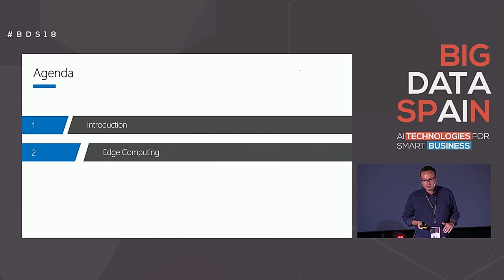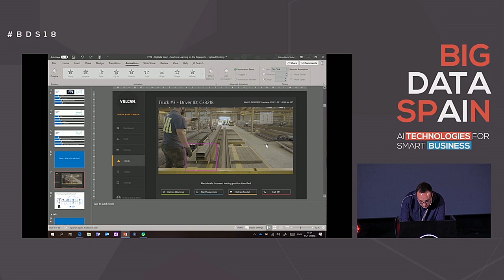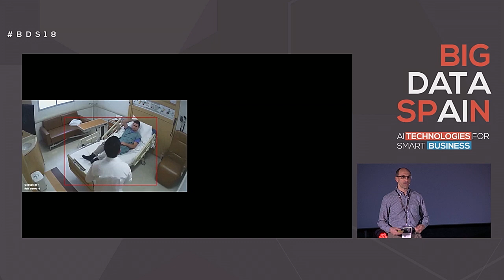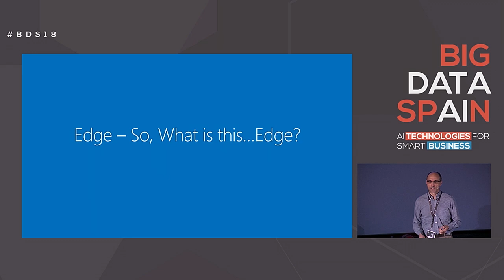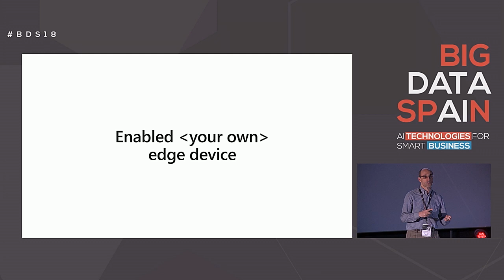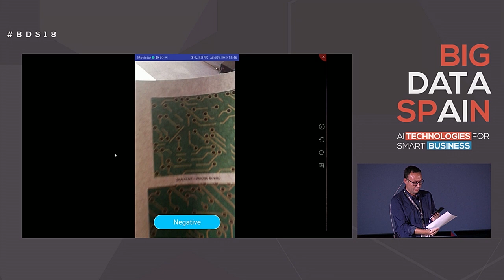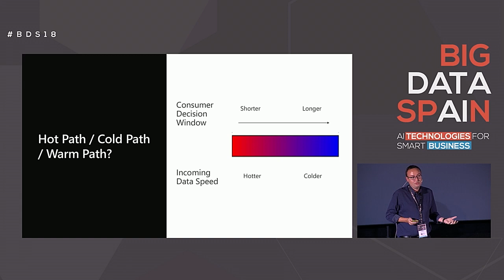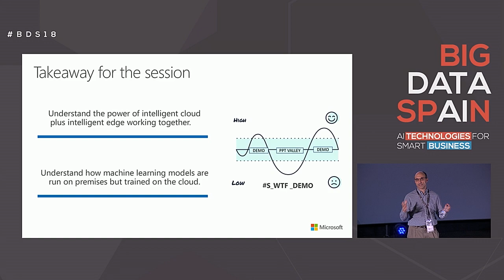Machine Learning on The Edge by Pablo Peris & Carlos de Huerta